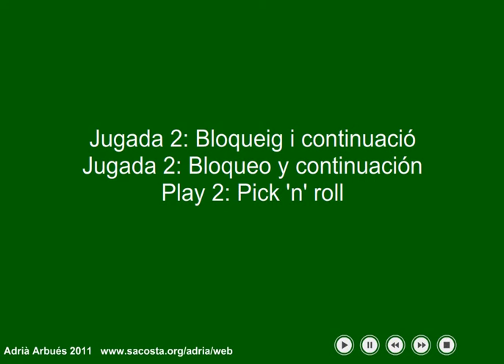Pik n roll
Juagada de pick'n'roll. Movimientos que deben realizar los jugadores en un pick'n'roll.